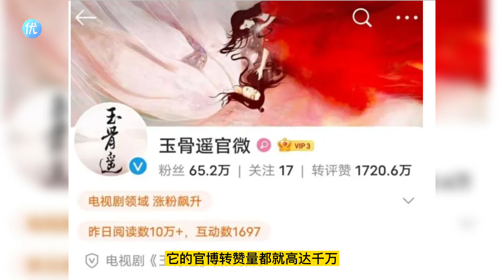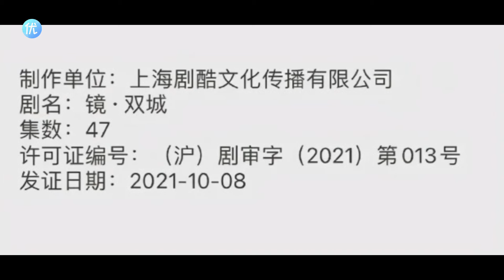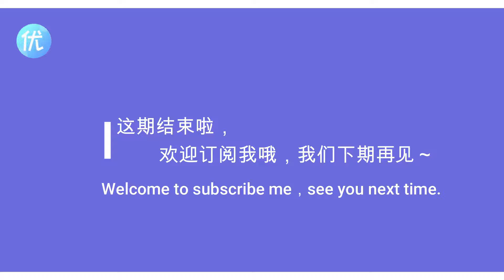任嘉倫、肖戰、李易峰“古裝神顏”待播劇，玉骨遙vs馭鮫記vs鏡雙城vs蒼蘭訣vs塵緣vs千秋令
待播古装仙侠剧来袭，部部都是“神仙颜值”！任嘉伦、肖战、李易峰等男演员榜上有名，你最期待谁